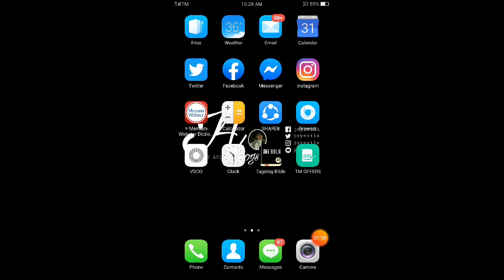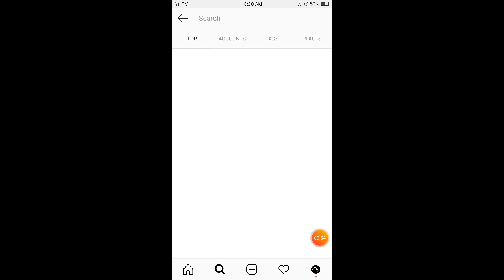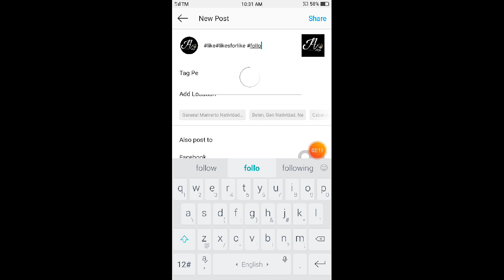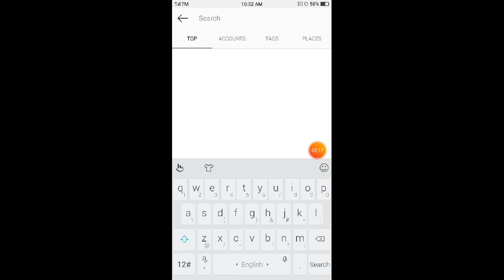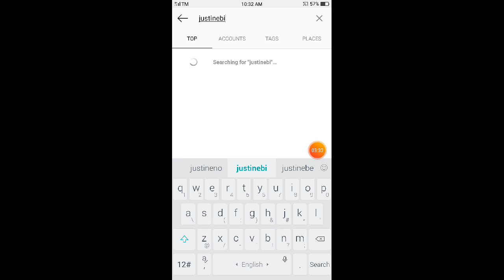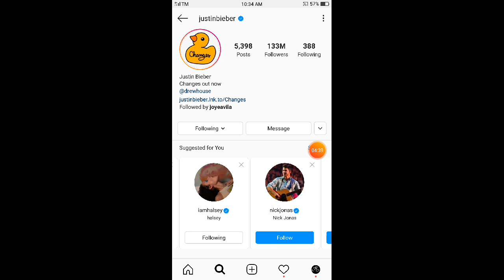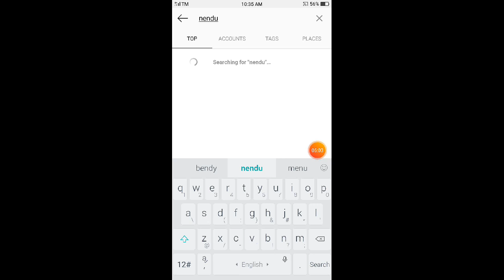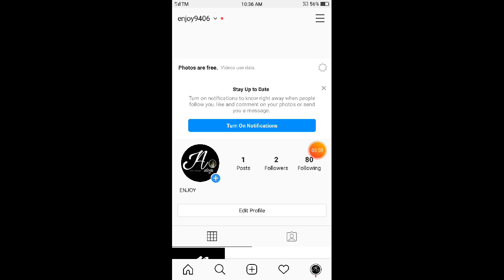HOW TO GET INSTAGRAM FOLLOWERS FAST IN 1 DAY !!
how to get instagram followers reddit
how to get instagram followers organically
how to get instagram followers without posting
how to get instagram followers and likes
how to get instagram followers as an artist
how to get instagram followers and likes for free
how to get instagram followers by following and unfollowing
how to get instagram followers by liking photos
how to get instagram followers by following celebrities
how to get instagram followers cheat free
how to get instagram followers cheat
how to get instagram followers cheap
how to get free instagram followers without downloading apps
how to get 1000 instagram followers in one day
how to get 100 instagram followers in one day
how do get instagram followers
how to get instagram followers easy
how to get instagram followers easily